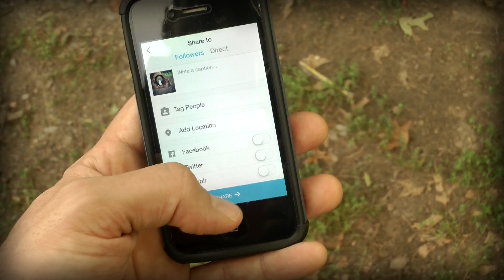Do very little with Instagram! [52 Sellout Week 40]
All it takes is a few likes to prove you’re not wasting your life. This week’s 52 Sellout asks the philosophical question “if you see something interesting but don’t post a picture of it, does it count?”

Stirring emotional piano music, a stuffed monkey-cow animal, and a comment on our over-sharing lifestyles, all in this week’s 52 Sellout!